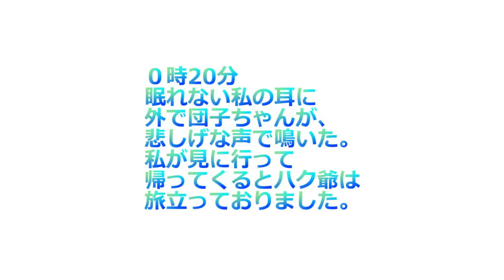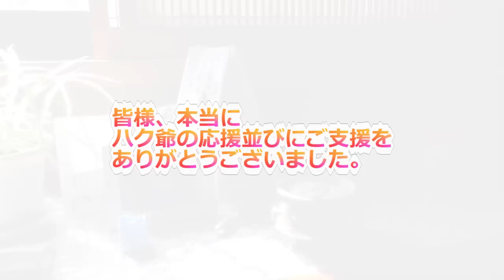【訃報】ハク爺が猫又になる。～皆様に感謝を込めて～【魚くれくれ野良猫】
2017年6月5日、0時20分。
ハク爺が亡くなりました。
5/29の大学病院での診察の後、かかりつけの病院での話が分かっていたのか、ハク爺は今まで以上に食欲を出しておりました。
薬も欠かさず飲ませて一日でも多く頑張れるように支援しました。
しかし、ハク爺が頑張って食べている割に体重は減少するばかり、強制給餌も並行していたのですが、土曜日には体重が2kgを割ってしまいました。
そして、翌日の日曜日には、急激に具合が悪くなってしまいました。日曜日は、病院が休みなので大変厳しい状況です。
この日、ハク爺は初めてトイレ以外でオシッコとウンチをしてしまいました。その時驚いたのが、ウンチの大きさでした。
いくら便秘気味だとは言えハク爺の尻尾半分になろうかという特大サイズです。
私は、それを見て本当に頑張って食べてたと実感すると共に、これだけ頑張っても体重が増える事はないのだと悟りました。
ハク爺には、「もう休んでいいよ。」と伝えました。
最後の夜は、お気に入りのベットでできる限り一緒にいました。
伝えたのは、頑張った事を褒め、「ありがとう」と感謝の気持ちでした。
夜も更けてきて11時を回りました。
このまま電気を点けていては、ハク時が休めないと思い電気を消しました。
私は眠れず、ぼんやりとベットに横になりハク爺との思い出をかみしめておりました。
日付が変わり０時20分、何やら外で団子ちゃんが悲しげに鳴く声が聞こえました。
何事かと外に出て団子を探すと、直ぐに私にすり寄ってきました。
しばらく頭を撫でて部屋に戻ると、ハク爺は旅立っておりました。
皆様には、多大の応援並びにご支援いただき誠にありがとうございました。
お礼を込めて思い出のシーンも編集してアップも致しました。
ハク爺は、猫とのつながりより人とのつながりが強かった猫でした。もしかしたら虹の橋を渡るのではなく猫又になったかもしれません。私が寝る頃に、時たま不意に物音がする時があります。
これはもしかしたら猫又になったハク爺がやっているのかもしれません。